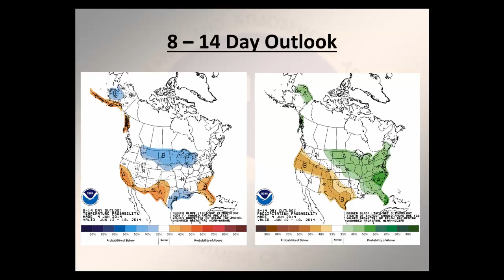NWS Missoula Fire Weather Briefing for June 5th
Fire Weather Brieifing for June 5th